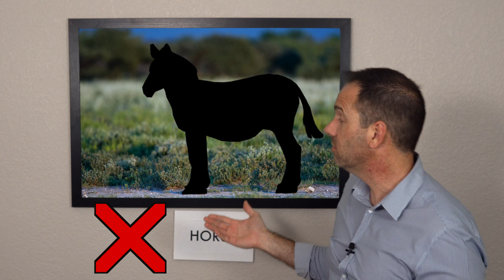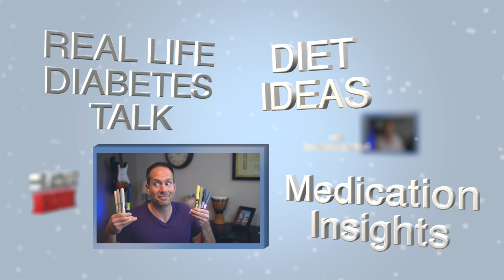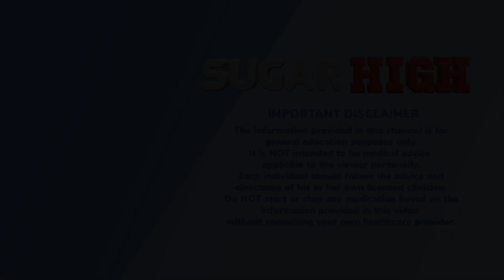All about LADA - Diabetes Type 1.5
Latent AutoImmune Diabetes in Adults, also known as LADA and Diabetes 1.5, is considered a "rare" form of diabetes that is a lot more common than you might think.  It's features cause it to appear as a blend between Type 1 and Type 2 Diabetes, which often results in misdiagnosis.  In this video, I cover the characteristics of LADA, how it's identified, and how it's treated.